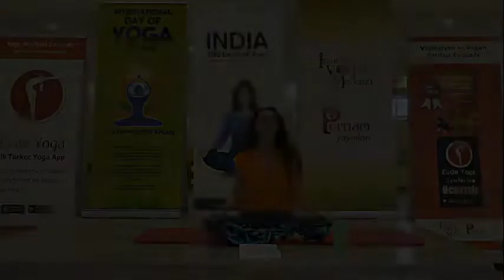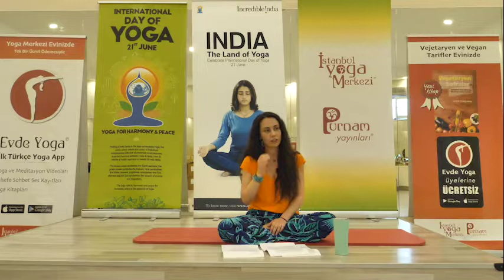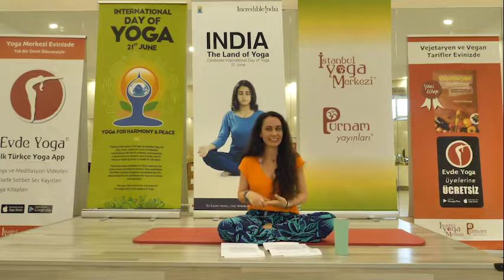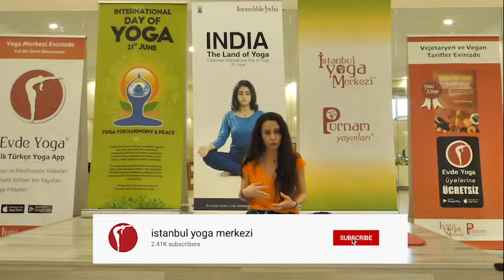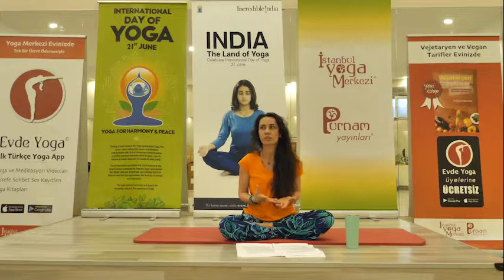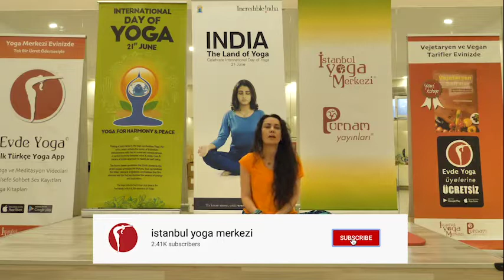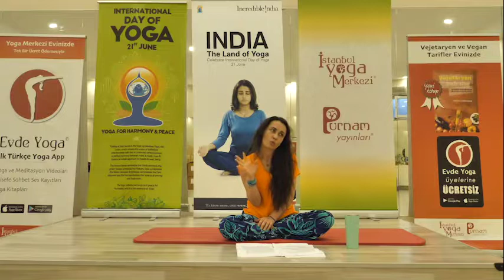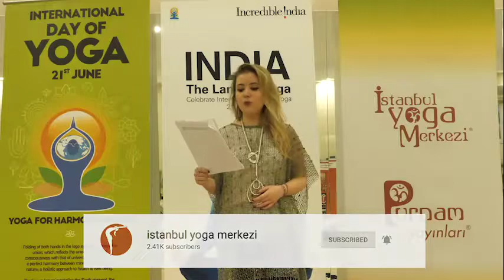7- Yoga Etiği - Yoga Günü 2020 - Evde Yoga Halleri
Felsefe: Yoga Etiği / Kumsal Arabacı

Danscı ve oyuncuyum.Yoga ile tanışmam dans sayesinde oldu.Fiziki olarak daha güçlü ve esnek olabilmek adına hayatıma kattığım yoganın içinde ilerledikce bir çok katmana sahip varlığım gibi bir çok katmana sahip bir yaşam biçimi olduğunu fark etmem ile aslında sadece fizik bedenimi esnetip güçlendirmek ile kalmayan tüm varlığıma nüfus eden bir sihir olduğunu anladım.Yol sonsuz ve bu yolu yürünür kılacak,kolaylayacak araçlara ihtiyacımız var.Yoga ise eksiksiz bir paket.
2012 yılında sağlıklı erişkin yoga eğitmenliği eğitimimi Vivekenanda Universitesinin Türkiye bazında bulunan Istanbul Yoga Merkezinde tamamladım.Hayatın yanı sıra
oyunculuk ve dans alanında optimum yarar sağlayacak teknikleri de keşfedip hayatıma katmaktan , bireysel ve grup seanslar ile insanlara bu yolda ışık olmaktan mutluluk duyuyorum.
Takipde kalmak ve içeriklerime ulaşmak icin hesaplarım;

Sunucu: Selin Zengin

Özel sektörde İnsan Kaynakları Departmanında çalışıyorum.
Bu hayatta hepimizin bir yolu olduğuna inanıyorum ve kendi yolumda da sakin ve kararlı adımlarla ilerlemek istediğim için içine girdiğim arayışta Yoga ve Meditasyon üzerine detaylı bir şekilde ilgilenmeye ve hayatıma yerleştirmeye, 12.2018 itibariyle İstanbul Yoga Merkezinde Eğitmenim Ayça Gürelman ile birlikte başladım. Eğitmenlik programında bilgileri edinmeye başladıktan sonra bu bilgileri paylaşmam gerektiğine inanarak instagram ve facebook kanallarında "derslerimden_notlar_yoga" kullanıcı ismiyle bir sayfa oluşturdum. Hayatta hep öğrenerek kendimi geliştirmeye odaklı yaklaştım ve öğrenme sürecim hep devam edecek amacım sizlerle de öğrendiklerimi paylaşabilmek... :)

Haftanın 3 günü canlı yayındayız!
Pazartesi günleri 20.00'de yoga felsefesi, çarşamba günleri 20.00'de nefes ve meditasyon, cuma günleri 14.00'te vejetaryen/vegan hint yemekleri hazırlıyoruz.

Kanalımıza üye olun, canlı yayınlara katılın, sorularınız varsa yanıtlayalım.

Konuşmacı
Ayça Gürelman:
2000 yılından beri yoga yapmaktadır. Eğitmenlik sertifikasını 2003 yılında, Tezli Yoga Bilimleri Yüksek Lisans Diplomasını (MSc Yoga) 2015 yılında Vivekananda (sVYASA) Yoga Üniversitesi'nden almıştır. İstanbul Yoga Merkezi ismindeki yoga merkezinde mezun olduğu üniversitenin ve vakfının yoga eğitimlerini düzenlemektedir. Yoga üzerine yayınlar yapan Purnam Yayınlarının ve Evde Yoga App isimli yoga mobil uygulamasının sahibidir. Yayınlanmış 4 kitabı ve 1 meditasyon CD'si vardır. RYT 200 ve C-IAYT sahibidir.
Yemek yapmaya 20'li yaşlarında  merak salmıştır. 2000 yılından beri vejetaryendir. Vejetaryen olduğu için et kesimini içeren aşçılık okullarına gidememiş, içinde kalan ukdeyi Anadolu Üniversitesi AÖF Aşçılık önlisans programını tamamlayarak gidermiştir. :) Hindistan ziyaretleri sırasında Hint mutfağı hakkında çok şey öğrenmiş, kendi mutfağında da uygulamaktadır. En büyük hobisi boş zamanlarında kitaplığındaki yemek kitaplarındaki tarifleri okumaktır. İstanbul Yoga Merkezi'nin yoga uygulamaları kadar yemekleri ile anılmasının sebebinin kendisi olduğu söylenir...